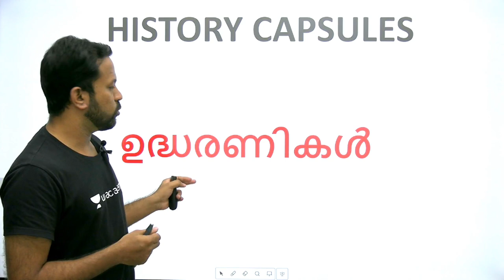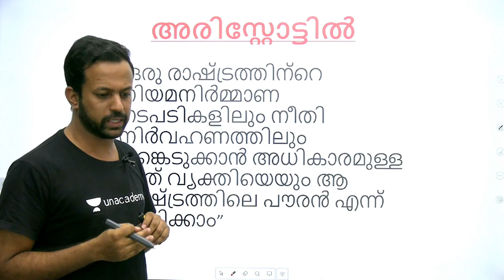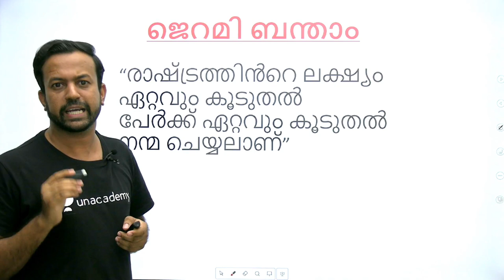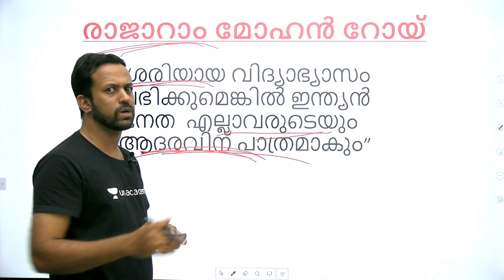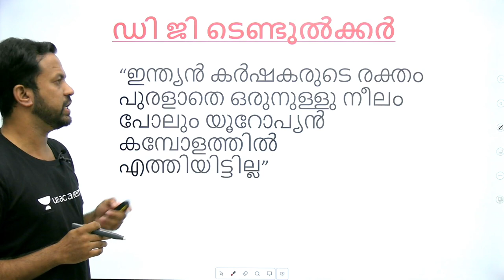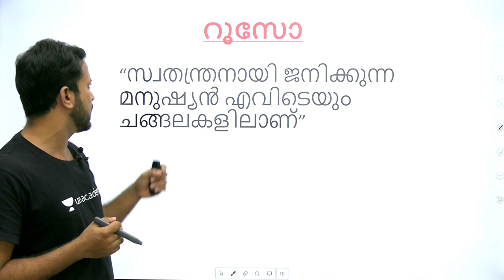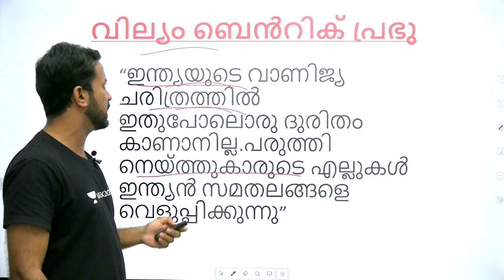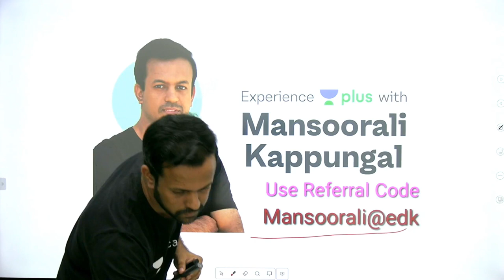SCERT QUOTES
പത്താം ക്ലാസിലെ സോഷ്യൽ സയൻസ് ടെക്സ്റ്റിലെ ഉദ്ധരണികൾ  വളരെ എളുപ്പത്തിൽ പഠിക്കാം